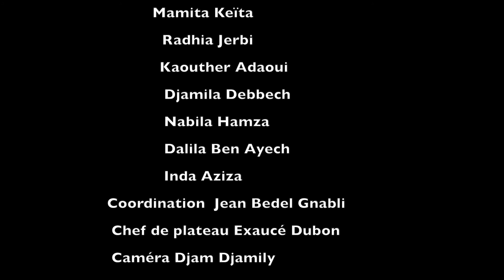Plateau 8 mars complet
ÉDITION SPÉCIALE 8 MARS
JOURNÉE INTERNATIONALE DE LA FEMME ( LES DROITS DE LA FEMME )

Présentation : Seguy Emma

Invitées
- Radhia Jerbi, présidente de l'Union Nationale de la Femme Tunisienne (UNFT) et des femmes maghrébines

- Dr. Wafa Touihri Manchoul, Enseignante universitaire de sociologie et Artiste Peintre

- Mamita Keita, Enseignante et animatrice

- Khaouter Adaouï, Directrice de l'espace culturel Carmen

- Djamila Debbech, Députée tunisienne et membre du Parlement Panafricain

- Nabila Hamza, Membre Fondatrice de l'Association des Femmes Démocrates de Tunisie

- Dalila Ben Ayech, Présidente de l'Association Jasser Pont d'Amour

- Inda Aziza, Trésorière de l'Association Jasser Pont d'Amour